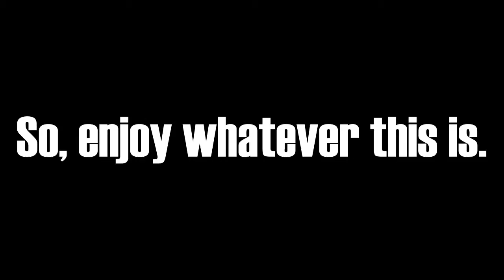Why I love Japan | Garry's Mod Shorts!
I heard this song a while ago, and always wanted to do something with it... And then this happened...

This is just a once off video, probably won't do too many more Gmod vids.
Song: Overflowing Emotions - Laugh and Peace (Vib Ribbon Soundtrack)